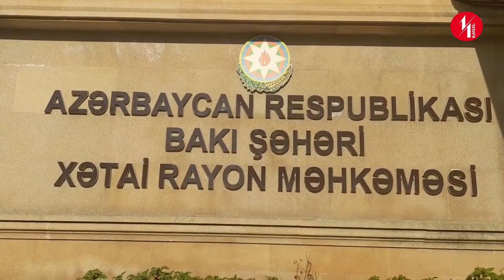SON DƏQİQƏ BƏXTİYAR HACIYEVİN HƏBSİ 1 AY DAHA UZADILDI